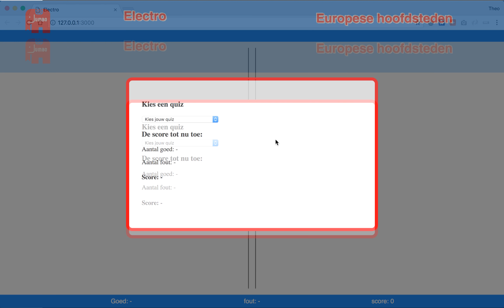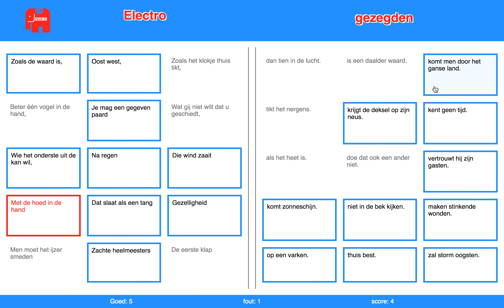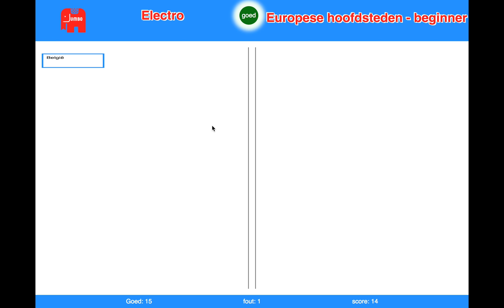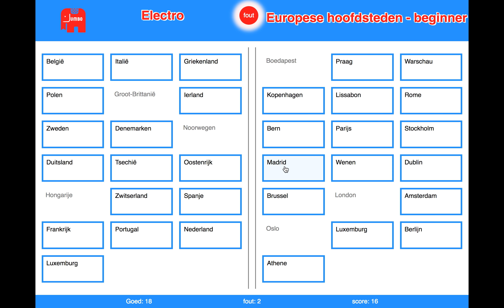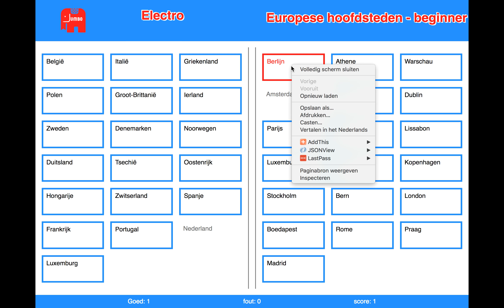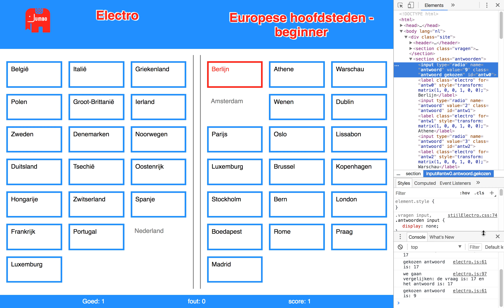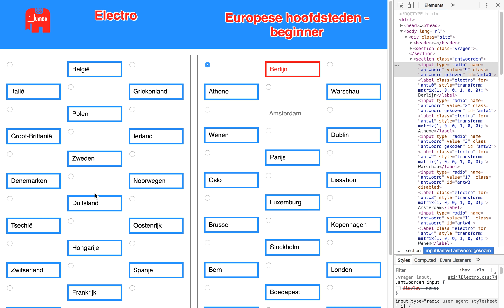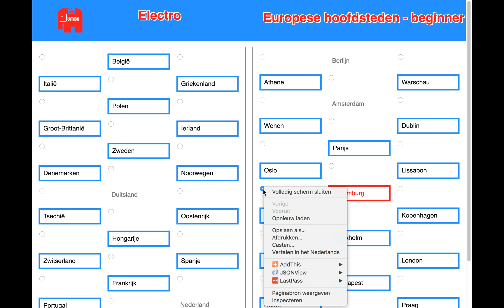Een eenvoudig spel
Ter inspiratie hier een eenvoudig spel. Je zou kunnen denken aan Memory maar hier is het de bedoeling dat je eenvoudigweg bij elkaar passende kaartjes bij elkaar klikt. Er zijn meerdere versies te kiezen, en er wordt een foutmelding en goed-melding en score gegenereerd door JavaScript. Ook een deel van de logica wordt getoond: De vragen en antwoorden zijn hier verborgen radiobuttons. Je klikt op de labels en doordat ze zijn gekoppeld, wordt de vormgeving van het label aangepast als de input actief is of (bij geode antwoorden) disabled is.
Fun met radiobuttons en labels dus.
Want bedenk dit voorbeeld is ter inspiratie: met jouw huidige kennis van HTM/CSS/JS is het al heel goed mogelijk dit soort spellen te maken. In plaats van teksten op de labels is het natuurlijk net zo goed mogelijk met afbeeldingen te werken.